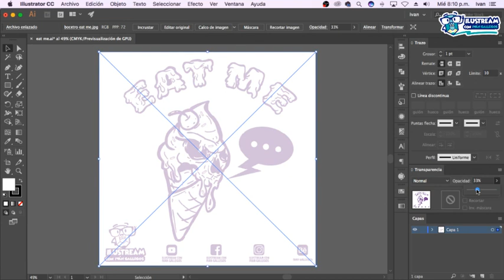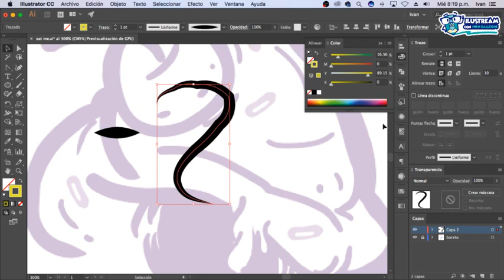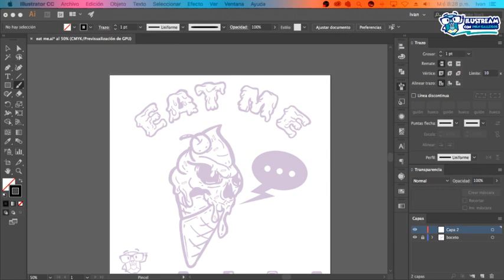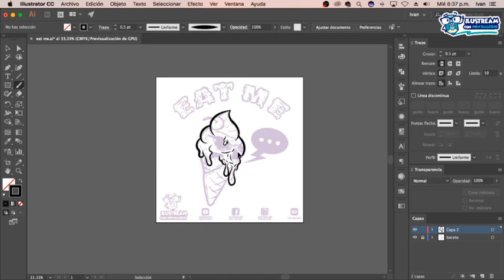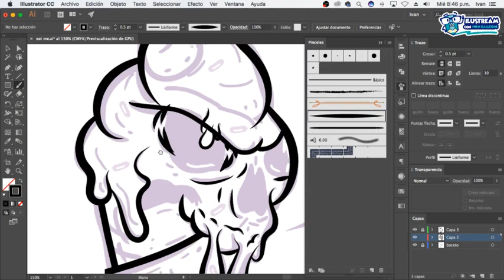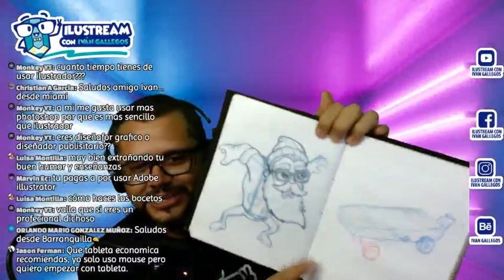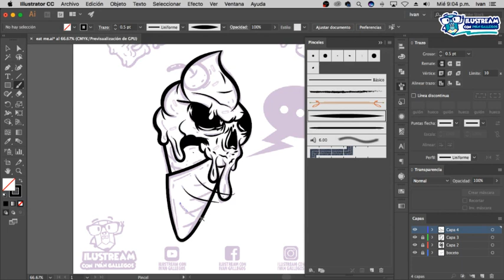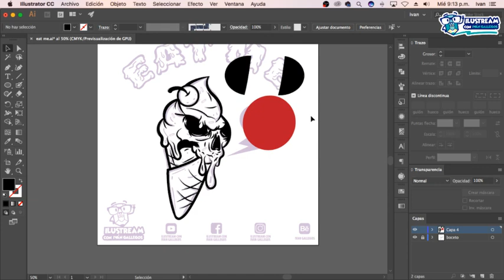Digitalizando una ilustración con tableta (Creación de pinceles)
En esta ocasión ilustraremos con ayuda de una tableta en vivo esta ilustración retro con ayuda de adobe illustrator, recuerda descargar este y otros bocetos para que puedas trabajar paso a paso conmigo

ÚNETE A MI GRUPO DE FACEBOOK PODRÁS DESCARGAR MUCHO MATERIAL PARA TRABAJAR Y COMPARTIR TU TRABAJO.